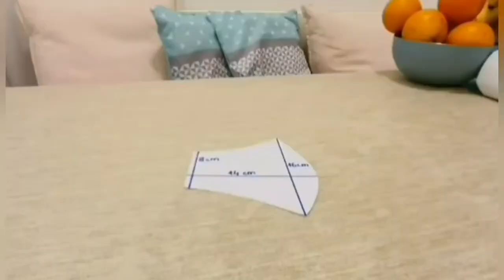DIY face mask with checkered pattern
how to make face mask with checkered pattern